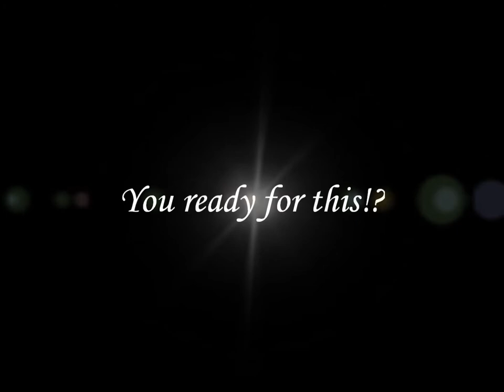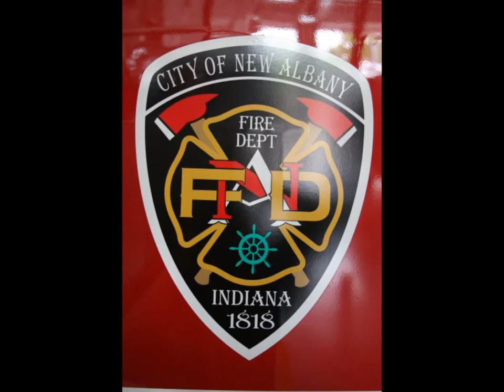New Albany Fire Dept. 10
The Tenth in the series is mostly a look back at 1 thru 9. Enjoy as 8-10 months of NAFD fly by in a hurry!